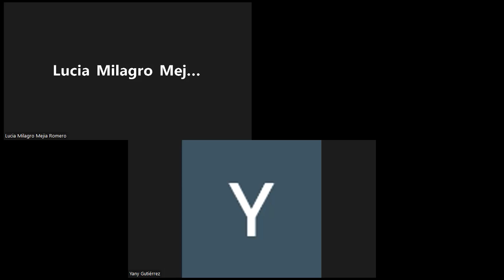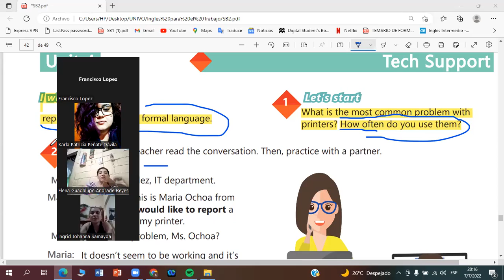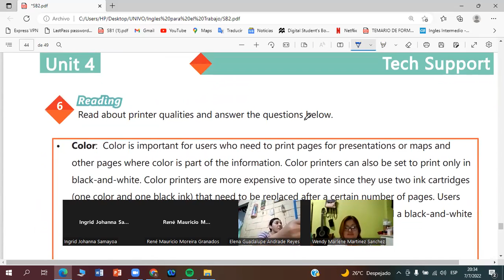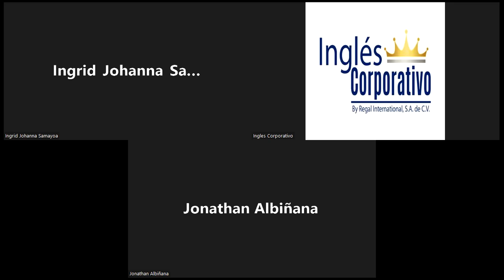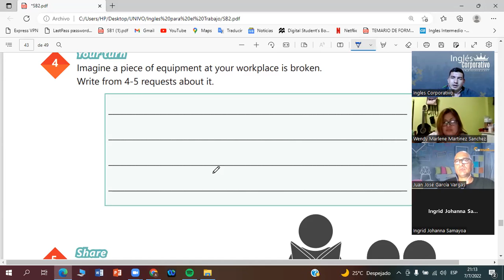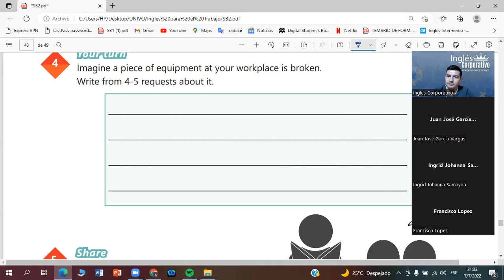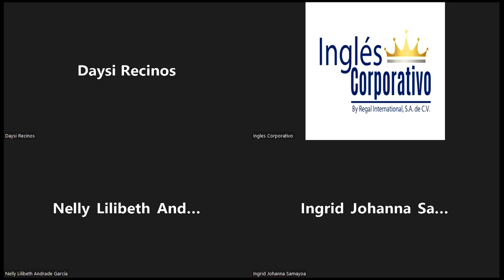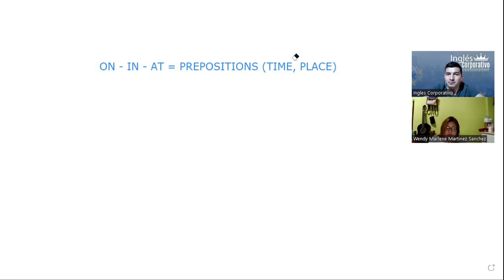Ingles Corporativo-07-07-2022 How to use could for polite and formal requests.